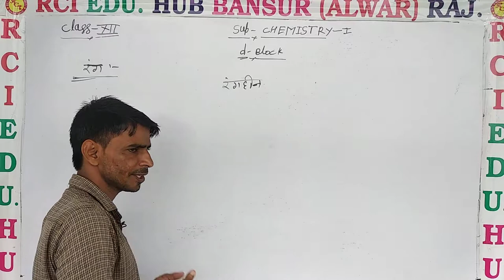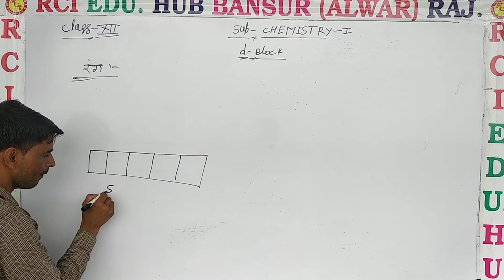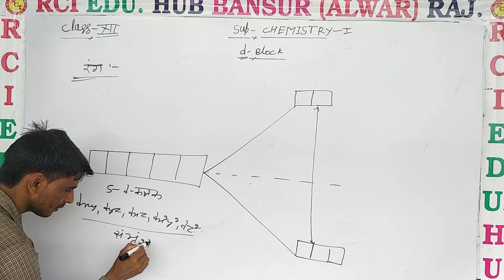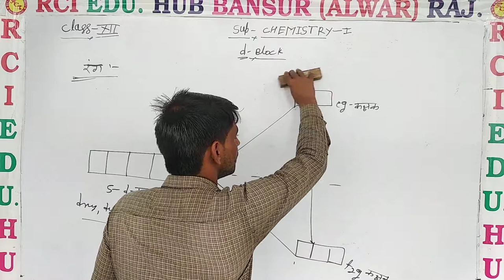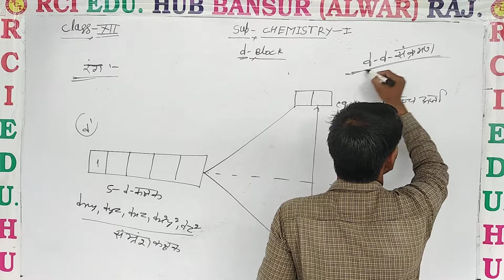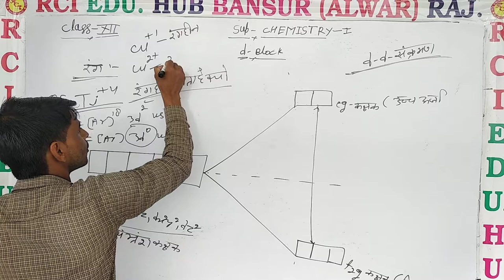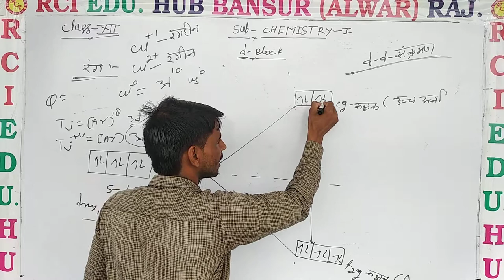D BLOCK ll Rci Edu. Hub Bansur Alwar Raj. ll BY SUBSINGH SIR